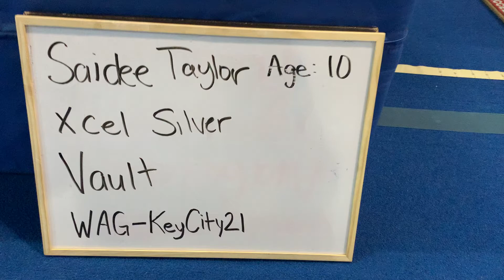Saidee Taylor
Xcel Silver
Vault
Age 10
WAG-KeyCity21